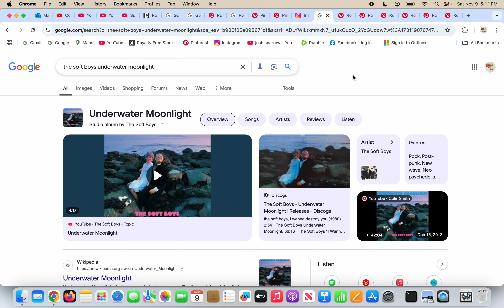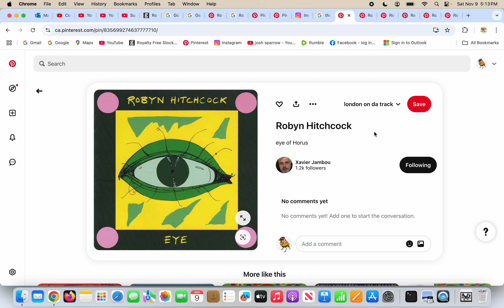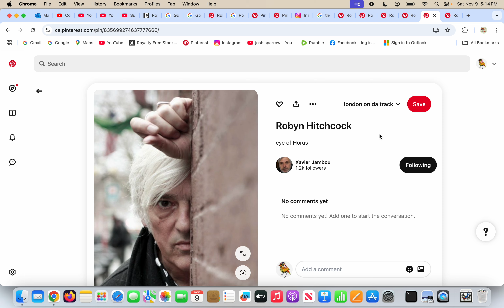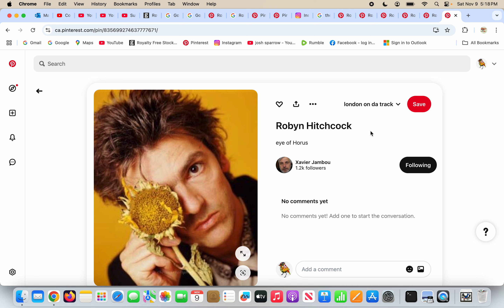robyn hitchcock and The Biblical world!